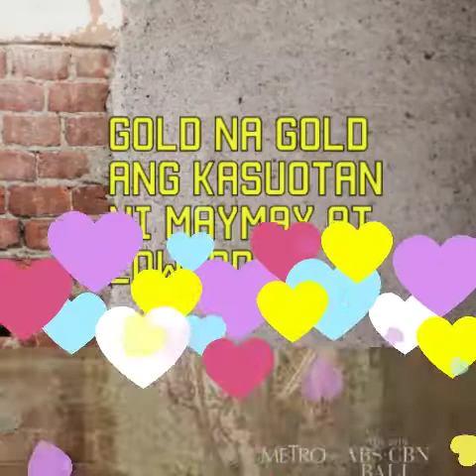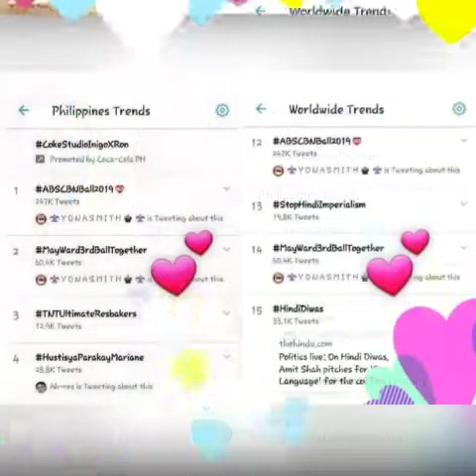Here's gold na gold ang mayward in abs_cbn ball